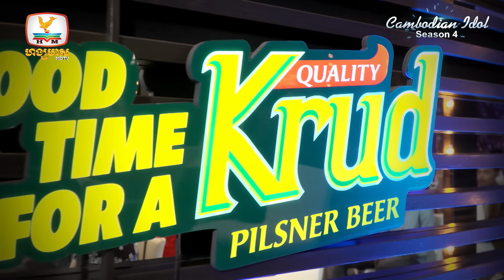លីម តិចម៉េង​ | ជំងឺខ្វះអ្នកថែរស់បានយូរប៉ុណ្ណា | Judge Audition - Cambodian Idol 2022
ឃើញមាឌតូចអ៊ីចឹងទេ តែសំឡេងធ្ងន់ជាងដុំថ្មទៀត

លីម តិចម៉េង​ | ជំងឺខ្វះអ្នកថែរស់បានយូរប៉ុណ្ណា

កម្មវិធីប្រឡងចម្រៀងលំដាប់ថ្នាក់ពិភពលោក Cambodian Idol រដូវកាលទី 4 រៀងរាល់ថ្ងៃអាទិត្យ ម៉ោង 8:00 យប់ នៅលើកញ្ចក់ទូរទស្សន៍ ហង្សមាស HDTV

នាំមកជូនផ្តាច់មុខដោយ ៖
ស្រាបៀរ គ្រុឌ ! ពេលវេលាល្អ ពេលវេលាជាមួយគ្រុឌ!